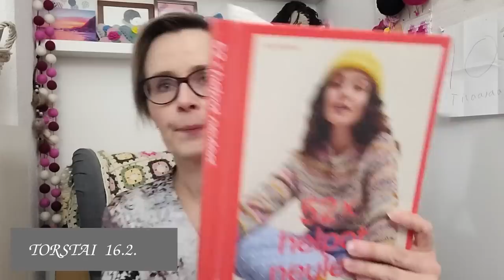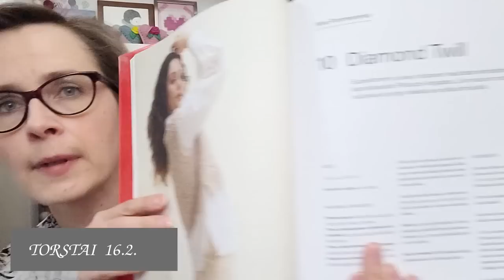Virkkuumania - käsityövlogi - jakso 70 / epäonnistumisia ja onnistumisia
Hei taas,  edelleen on peitto työn alla :) mutta loppusuoralla ollaan! Aloitin yhden neuleprojektin ihan innoissani, mutta mönkään meni! Mutta sellaista se välillä on...  Toivottavasti viihdyt seurassani!

00:00 tervetuloa ja jakson sisältö
02:47 virkatun peiton tilanne
09:33 virkattu viiri
13:06 uusi neuleprojekti… tai sitten ei…
33:12 ommeltu hame
40:35 loppusanat

Virkattu viiri
Lulu Loves